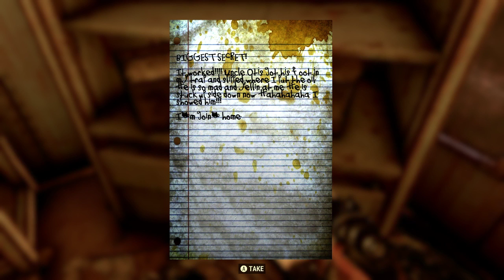Fallout 76 Beta Part 2-2